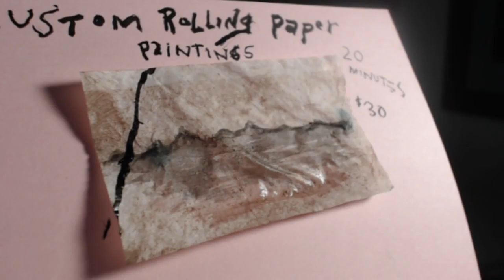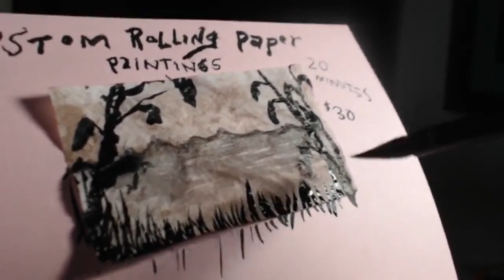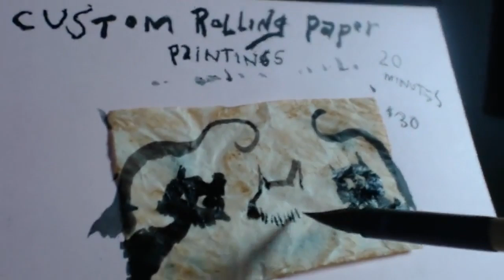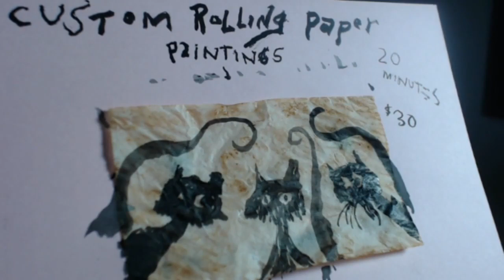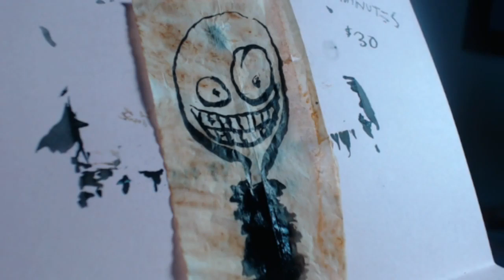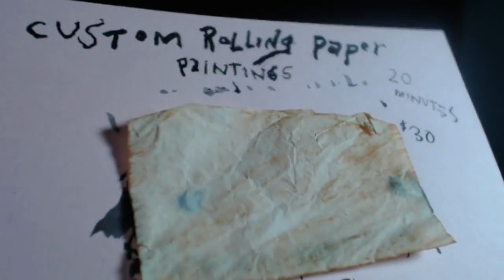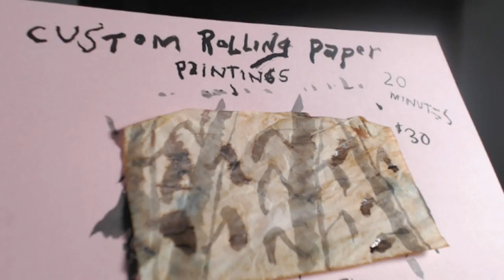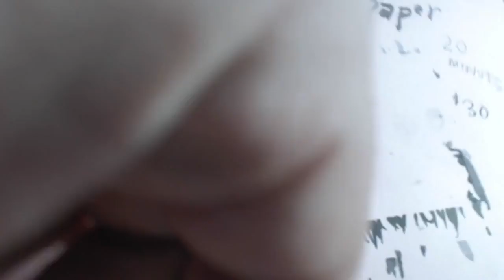Painting on Zigzag Rolling papers [ArtFarmTV]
Every once in a while I will do custom paintings on rolling papers. THey are fragile to work with but they come out looking amazing like chinese ink paintings :)